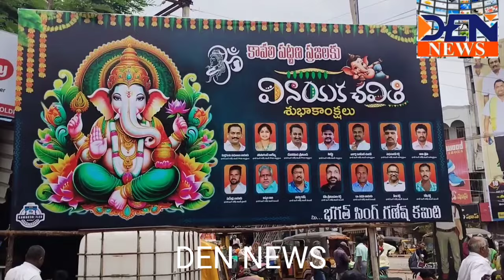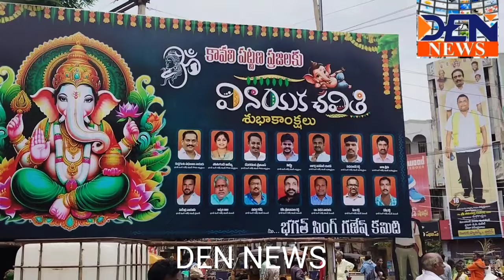కావలిలో ఘనంగా వినాయక చవితి పండుగ.. ఆకట్టుకున్న గణేష్ మండపాలు..